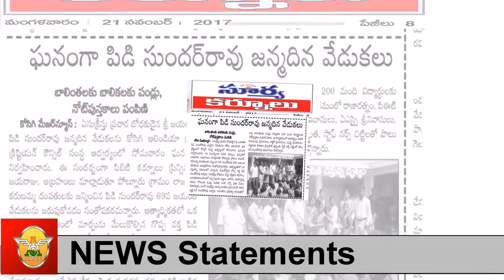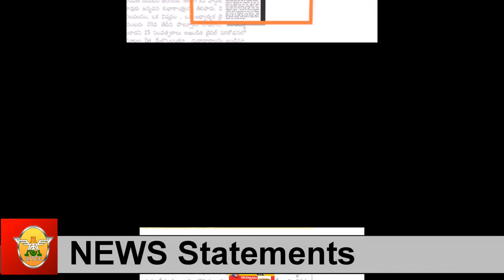HELPS THE POOR ON JAYASHALI BIRTHDAY KOSIGI